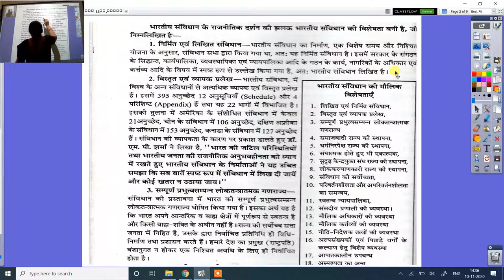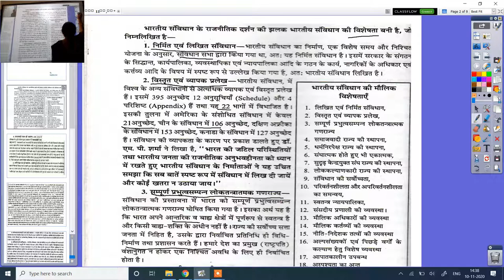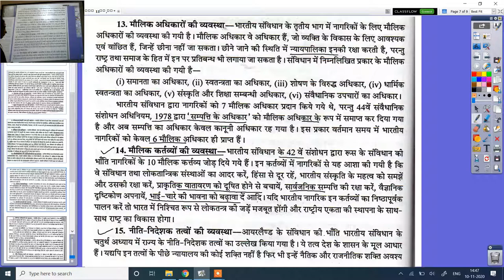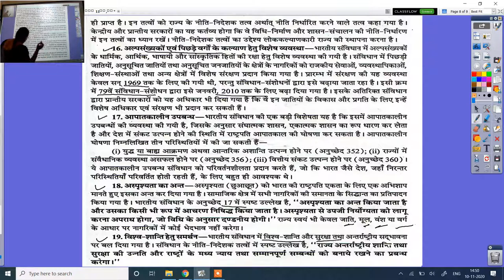कक्षा 11वी,राजनीति शास्त्र, अध्याय 10, भाग 2,संविधान का दर्शन